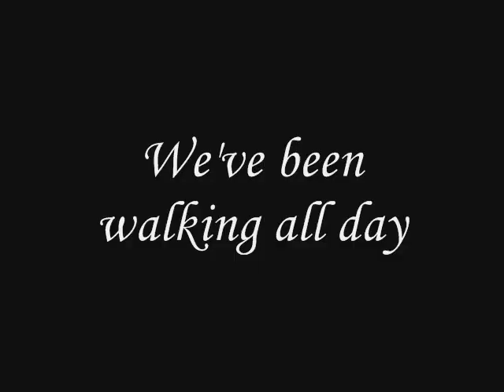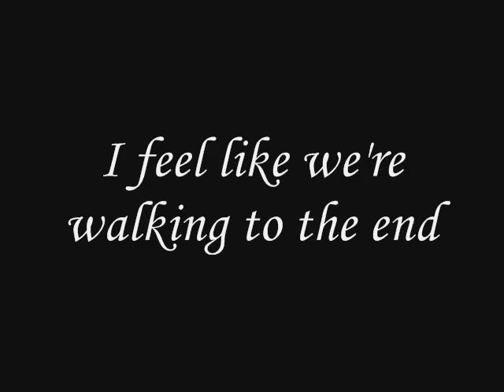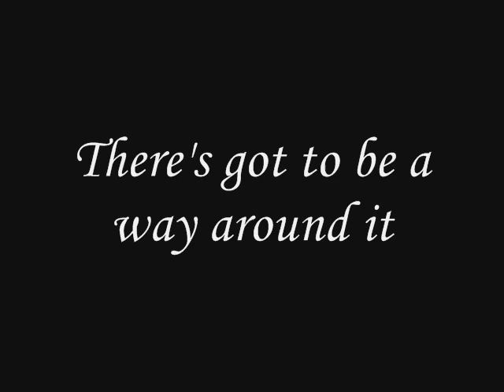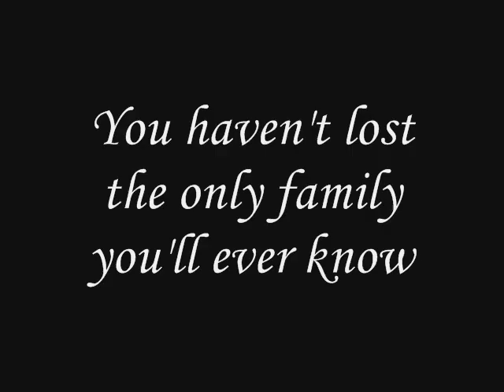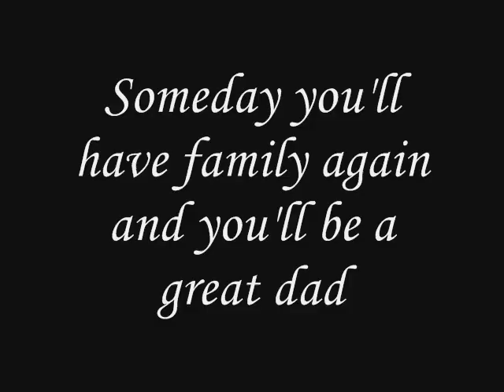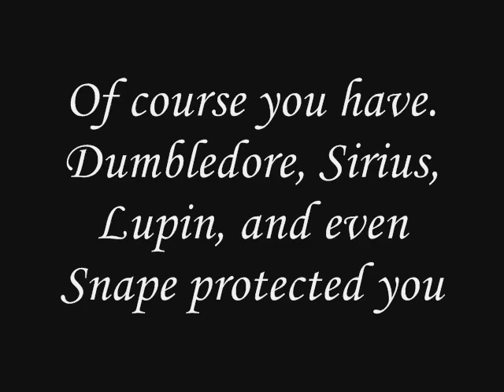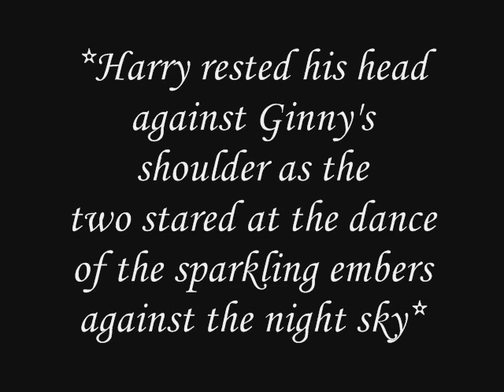Harry Potter 8- Chapter 27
"Lover's Talk"
Ginny sits down with Harry to find out what's the matter

The character of Daisy, that of my creation, is a set piece in the Harry Potter world created by JK Rowling and expanded by the Warner Brother films used to show a parable about the value of life and the fact that an unborn children have that same value.